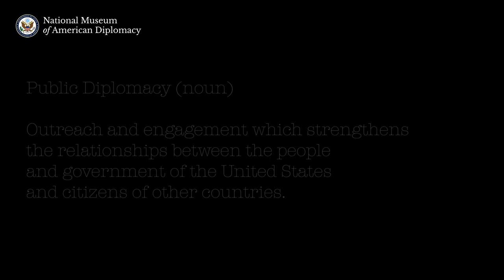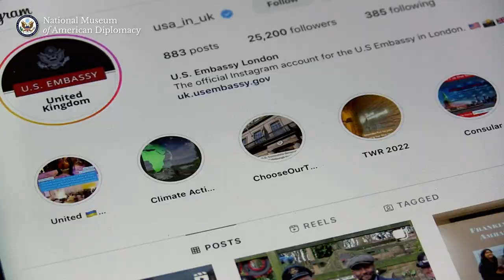What Is Public Diplomacy?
Public Diplomacy Foreign Service Officer Kristin Kane shares the importance and outcomes of public diplomacy efforts.

The U.S. Department of State builds relationships with people and governments of other countries in many different ways. While diplomacy is often thought of as formal meetings with foreign officials, diplomacy is also meeting, talking, and working with the citizens of other countries.

Public diplomacy is outreach and engagement which strengthens the relationships between the people of the United States and citizens of other countries. The connections made between people through public diplomacy are essential in creating mutual understanding and respect between the people and the United States.

Want to use this video in your classroom? Find supplementary resources like vocabulary lists, worksheets, and more on our